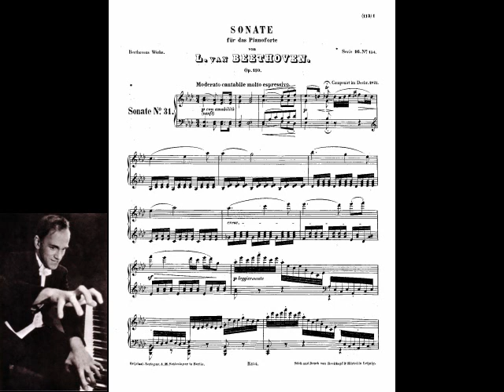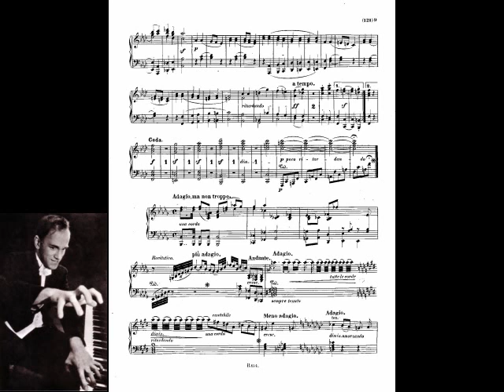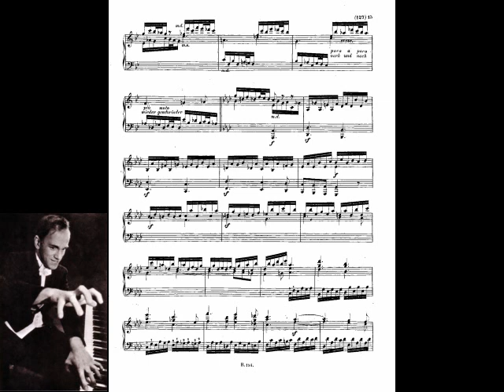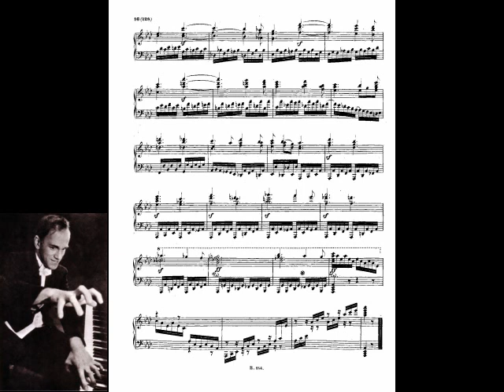EIN MÄCHTIGER ERRATISCHER BLOCK DER KLAVIERKUNST TRIFFT AUF 3 MEILENSTEINE DER MUSIKGESCHICHTE [2]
Klaviersonate Nr. 31 in As-Dur op.110

I. Moderato cantabile, molto espressivo [con amabilità]
II. Allegro molto
III. Adagio ma non troppo
IV. Fuga. Allegro ma non troppo
[Mit Partitur]

Sviatoslav Richter, Klavier

1963

Die Briefe Beethovens aus der Zeit, in der er seine Klaviersonaten op. 109, 110 und 111 komponierte, sprechen Bände: Beethoven klagt. Über seine Gesundheit, über seine Verleger, über seine 'Brod-Arbeiten'.

Und er schreibt nicht immer die Wahrheit. Seinem Verleger Schlesinger in Berlin teilt er zu den 3 bestellten neuen Klaviersonaten im September 1820 mit: 'Die erste ist fast bis zur Correctur ganz fertig', damit meint er die Sonate op. 109. Bereits knapp drei Monate vorher hatte er gar behauptet, die Sonate liege 'schon fertig' bei ihm; auch das eine glatte Lüge, denn fertig war sie erst im Dezember 1820. Das Honorar allerdings hatte ihm der Verleger da bereits überwiesen. Die Versprechungen in Briefform waren also durchaus überzeugend. Das betraf auch die beiden 'Schwester'-Werke, die Klaviersonaten op. 110 und 111, von denen Beethoven beteuerte, an ihnen 'arbeite ich jetzt ohne Aufschub'. Tatsächlich aber arbeitete er vor allem an der Missa solemnis op. 123 [die ihrerseits schon im 'Verzug' war und hätte längst fertig sein sollen]. Von den Klaviersonaten keine Spur. Im März des folgenden Jahres 1821 versprach Beethoven, 'die beyden Sonaten folgen nun bald'. Tatsächlich aber hatter er die Arbeit an op. 110 und 111 noch nicht einmal begonnen.

In den Skizzenbüchern kann man heute sehen, dass die beiden Klavierwerke im Sommer etwa zeitgleich entworfen wurden. Sonate 110 kündigte Beethoven dann am 12. Dezember 1821 seinem Verleger an, schrieb, 'Sonate werden sie wohl jezt sehr bald erhalten' – und schickte sie tatsächlich zu Weihnachten 1821. Seinem Freund Franz Brentano gegenüber aber beklagte er sich über dieses 'Brod-Arbeiten'...

Aus Beethovens Brief vom 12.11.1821 an Franz Brentano: 'Verehrter Freund! Halten Sie mich ja nicht für einen schuften, oder ein leichtsinniges genie – Schon seit vorgem Jahr bis jezt war ich immer krank, den Sommer über ebenfalls ward ich mit der Gelbsucht befallen, dies dauerte bis Ende aug. , mit Staudenheimers Anordnung zufolge muste ich noch im September nach Baden, da es in der dortigen Gegend bald kalt wurde, ward ich von einem so heftigen Durchfalle überfallen, daß ich die Kur nicht aushalten konnte u. wieder hieher flüchten muste, nun geht es Gottlob beßer u. endlich scheint mich Gesundheit wieder neu beleben zu wollen, um wieder neu auf für meine Kunst zu leben, welches eigentlich seit 2 Jahren nicht der Fall sowohl aus Mangel an Gesundheit wie auch ausso vieler andern menschlichen leiden wegen – die Meße hätte wohl noch früher können abgeschickt werden, (..) hiezu konnte ich meiner kränklichen Umstände wegen nicht kommen, um so mehr, da ich bey alle dem in Ansehung meiner subsistenz mehrere Brod-Arbeiten (leider muß ich sie so nennen) vollbringen muste (..) – mit Wahrer Dankbarkeit u. Hochachtung ihr Freund u. diener Beethoven"

Krank fühlte Beethoven sich in jener Zeit, und auch als er von schweren Krankheiten genesen war, steckten ihm diese noch sprichwörtlich in den Knochen. Notizen im letzten Satz der Klaviersonate op. 110 künden davon. Und überhaupt der letzte Satz: er ist ein mehrteiliges Auf und Ab der Gefühle und Kräfte. Auf Rezitativ und Arie folgen Fuge 1, ein weiteres Arioso, Fuge II und Coda. Dass all dies etwas Programmatisch sagen will, liegt auf der Hand. Dem grüblerischen Rezitativ mit seinem laut Beethoven 'klagenden Gesang', folgt eine Fuge. Ruhig und ein bisschen heller, fast mit sakralem Charakter. Aber zweifelnd, innehaltend geht es weiter, und das zweite Arioso klingt zu Tode ermattet. Zehnmal Wiederholt Beethoven einen G-Dur-Dreiklang, es klingt wie ein Kräftesammeln vor der Fuge, die eine Umkehrung bringt - auch im übertragenen Sinn. Denn von ihr aus beginnt eine klanggewaltigen Schlußapotheose. Mit Blick auf Beethovens Lebenssituation wirken all diese musikalischen Entwicklungen dieses Satzes wie die Darstellung dessen, was er gerade durchgemacht hatte, nämlich seine Krankheit und schließlich seine Genesung durch die Kraft des Glaubens.
Kerstin Unseld

by berlinzerberus